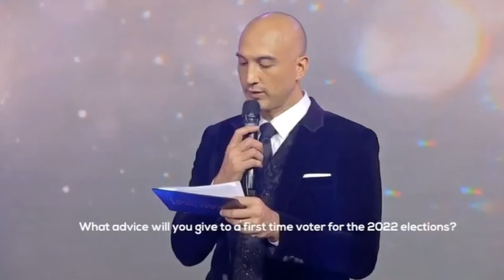BILLIE HAKENSON | Miss Universe Philippines 2020, 4th runner-up | FULL PERFORMANCE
BILLIE HAKENSON |
Miss Universe Philippines 2020, 4th runner-up |
FULL PERFORMANCE

for more updates on different international pageants like Miss Universe, Miss World, Miss International, Miss Supranational, Miss Earth, Miss Grand International and even male pageants like Mister Global, Mister World, Mister International, Manhunt International and Mister Supranational plus local pageants.